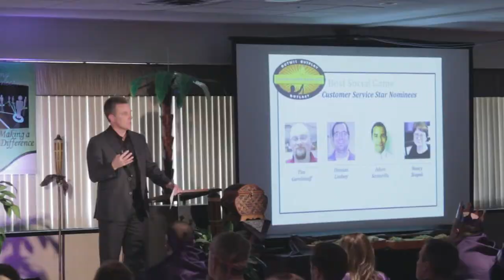IT Caregivers mimic "Survivor"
Sparrow IT found a unique way to foster collaboration at its annual awards show.